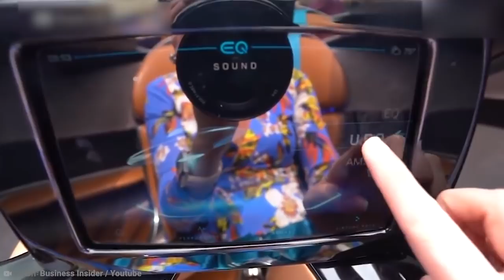15 Craziest Concept Cars in the World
Have you ever noticed how as soon as you or your family buy a new car, that make and model is all you see, everywhere? Even adding custom components is often not enough to make it stand out. Well, you wouldn’t have that problem in this case. From an autonomous driving Toyota to a carbon fiber Aston Martin, here are 15 craziest concept cars in the world.